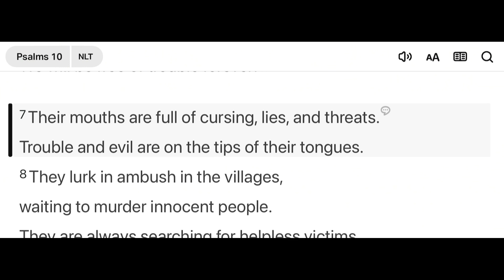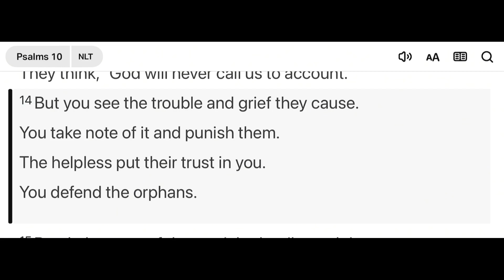{PSALMS 10} OCDAB God cares about the helpless, hopeless and defenceless.